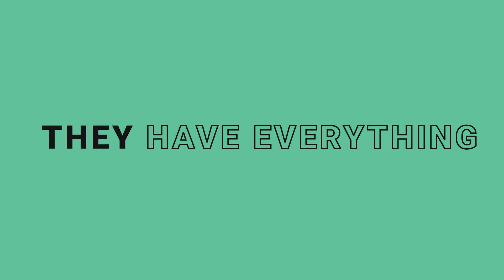Yandy throws foster child out of the house!